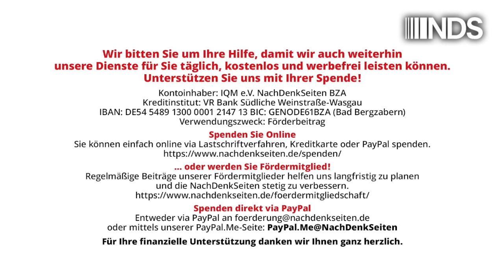GRÜNFDPSPDCDU – Keine Stimme für die parteiübergreifende „Kriegspartei“ | Tobias Riegel NDS-Podcast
GRÜNFDPSPDCDU – Keine Stimme für die parteiübergreifende „Kriegspartei“ | Tobias Riegel | NachDenkSeiten-Podcast | 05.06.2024

Die EU-Wahl berührt die Mehrheitsverhältnisse im deutschen Bundestag nicht – aber die „Europawahl“ kann auch genutzt werden, um der eigenen nationalen Regierung einen Denkzettel auszustellen. Dieser Denkzettel sollte dieses Mal besonders heftig ausfallen – und er sollte auch die CDU einschließen, weil die Oppositionspartei den Kurs der Kriegsverlängerung und der gefährlichen Verwicklung Deutschlands darin ebenso trägt wie die militaristische Bundesregierung. Ich denke auch, dass ein massiver Verlust von GRÜNFDPSPDCDU bei der EU-Wahl ein wirksameres Zeichen für den Friedenswillen der Bürger wäre als ein Wahlboykott. Ein Kommentar von Tobias Riegel.

Artikel veröffentlicht am: 05. Juni 2024 um 13:27
Autor: Tobias Riegel
Sprecher: Tom Wellbrock
Titelbild: Marie-Agnes Strack-Zimmermann via Twitter

NDS, NachDenkSeiten-Podcast, NDS-Podcast, Audio-Podcast, Europäische Union, Parteien und Verbände, Wahlen, Annalena Baerbock, Bellizismus, Militarisierung, Politikerverdrossenheit, Protestwähler